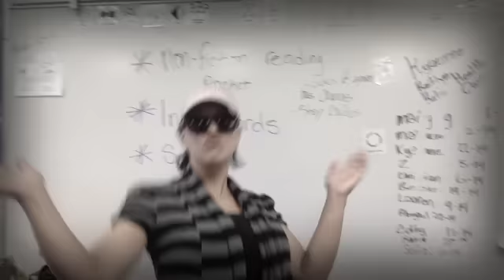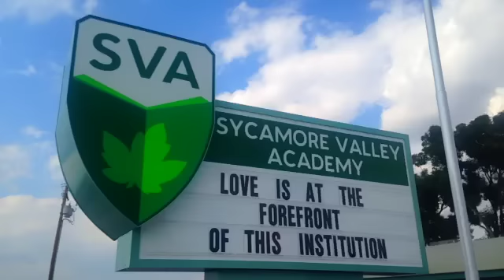SVA's Got Talent- "Gonna Make You Sweat (Everybody Dance Now) [Album Version]" Fan Video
A fan video featuring SVA Staff dancing to "Gonna Make You Sweat (Everybody Dance Now) [Album Version]" by C+C Music Factory.